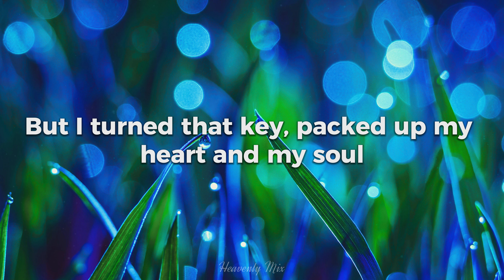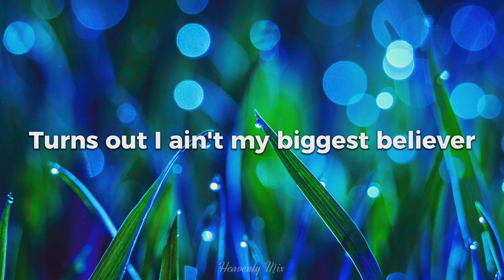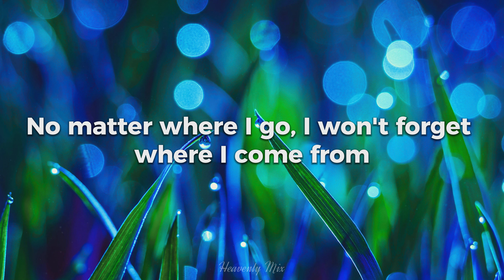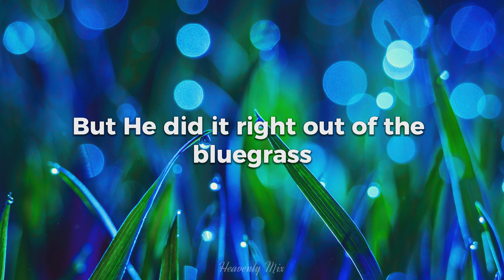Out of the Bluegrass Lyrics by Anne Wilson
🕇 Heavenly Mix 🕇

►Lyrics:
I know Knox County probably don't look like much
Through the cracked windshield, cross hanging over the dash
But you'd love it too if you grew up
Picking flowers right out of the bluegrass
And highway 25 got some bumps in the road
And that Jeep in the drive sure guzzles the gas
But I turned that key, packed up my heart and my soul
And I drove it right out of the bluegrass
Some call it lucky, some call it Kentucky
Here in God's country, we call it God's plan
I'll keep strumming long as songs keep coming
But none of it's nothing I'll understand
How He held the world, helped this girl grow a future out of the past
And He did it right out of the bluegrass
Turns out I ain't my biggest believer
So you won't hear me take much of the credit
Didn't even think I was much of a singer
Hand on the Bible, I went and read it
He wrote the story, I won't forget it
And He did it right out, out of the bluegrass
Under that southern sun
No matter where I go, I won't forget where I come from
Yeah, He set me free in fields of green
Don't know how He did all that
But He did it right out of the bluegrass
Oh, bluegrass
Oh, right out of the bluegrass